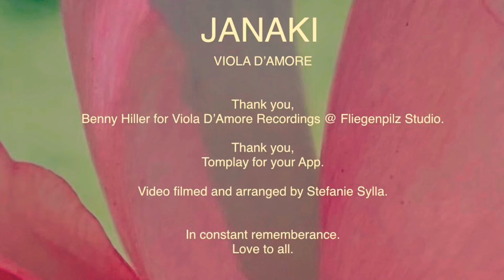Janaki - Mein Vaterland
Janaki
official

Smetana - Mein Vaterland arranged for Viola d’amore by Janaki.

Recorded by Benny Hiller@Fliegenpilz Studio.